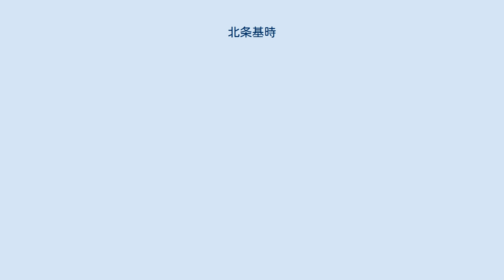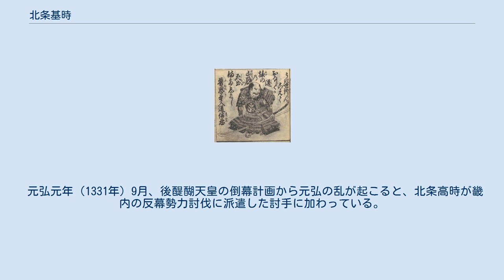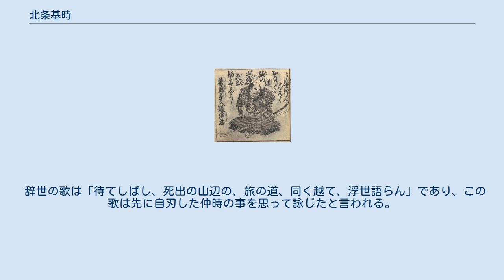北条基時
北条氏_(普恩寺流)
北条 基時（ほうじょう もととき）は、鎌倉時代末期の北条氏一門の武将。
鎌倉幕府の第13代執権（在職：正和4年7月11日（1315年8月11日） - 正和5年7月9日（1316年7月28日））である。
普恩寺 基時（ふおんじ もととき）とも呼ばれる。
 父は普恩寺流の北条時兼。
子に最後の六波羅探題北方となった北条仲時がいる。
 正安3年（1301年）6月7日に六波羅探題北方として上洛する。
乾元2年（1303年）10月20日、六波羅探題職を辞職し、鎌倉に戻り評定衆に列する（評定衆になっていない説もある）。
嘉元3年（1305年）8月22日、引付衆に列する。
延慶3年（1310年）、信濃守護に任命された。
 正和4年（1315年）7月11日に先代の執権であった北条煕時が病で執権職を辞任したため、後任の執権として就任した（煕時とは7代執権北条政村を曽祖父に持つ点で共通しており、血縁的にはとこの関係にあった）。
7日後の7月19日に正五位下相模守に転ずるが、幕政の実権は内管領の長崎高資に握られていた。
 正和5年（1316年）になると得宗家の北条高時を執権に就けるための準備が行なわれ、この年の7月9日に得宗の北条高時に執権職を譲り、11月20日に出家する。
以後は一線から離れたようで中央政界に活動の様子は無い。
 元弘元年（1331年）9月、後醍醐天皇の倒幕計画から元弘の乱が起こると、北条高時が畿内の反幕勢力討伐に派遣した討手に加わっている。
 元弘3年/正慶2年（1333年）5月、鎌倉幕府に反旗を翻した新田義貞らが上野で挙兵して鎌倉に攻め上ってくると、北条貞顕や安房・上野・下野の御家人らと共に化粧坂の守備を務めた。
基時はよく防衛したが、5日間の激戦の末に極楽寺坂や巨福呂坂など別の攻め口から突破した新田軍が鎌倉市街に侵入したため、この合戦の2週間前に近江番場で自害した嫡子の仲時の後を追うように、残り少なくなった部下と共に自害した。
享年48。
 辞世の歌は「待てしばし、死出の山辺の、旅の道、同く越て、浮世語らん」であり、この歌は先に自刃した仲時の事を思って詠じたと言われる。
 ※ 日付＝旧暦